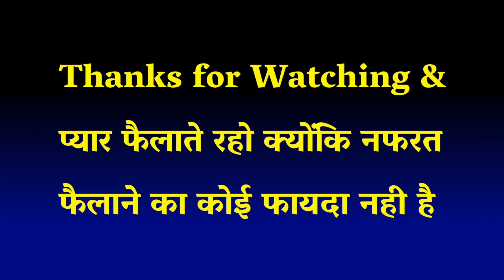IPL मे RCB के खिलाफ Top 10 Best Bowling Figures | Top 10 Best Bowling Figures against RCB in IPL